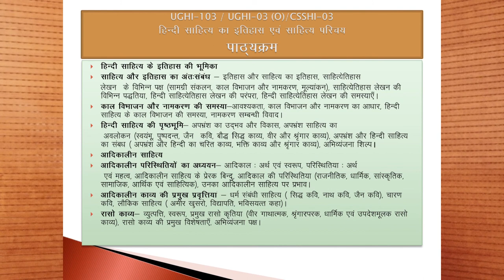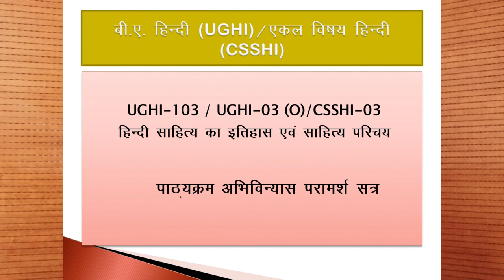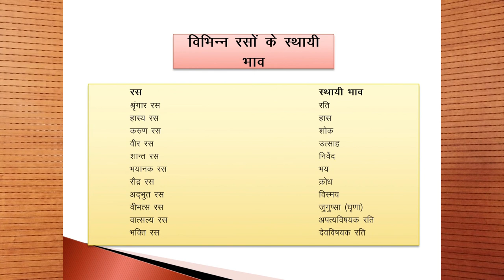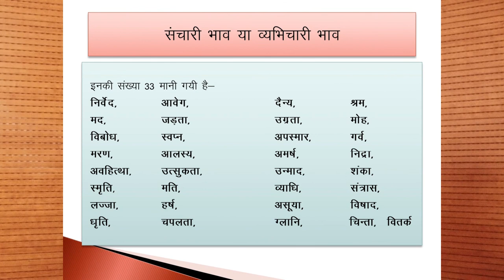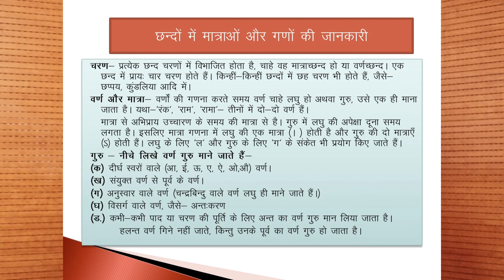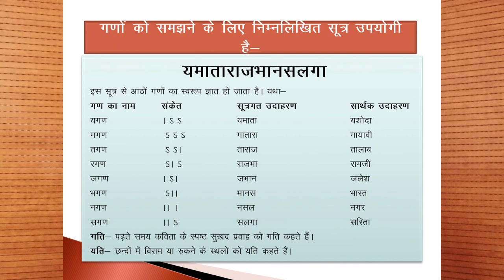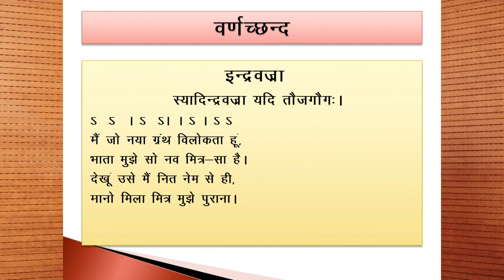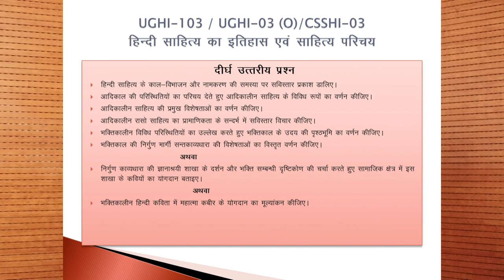Hindi Sahitya ka Itihas evam Sahitya Parichaya by . Prof.Ruchi Bajpai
PROGRAMME - M.A HINDI

                     COURSE / PAPER - UGHI - 103 / UGHI - 03 (O) /CSSHI -03

                                            Hindi Sahitya ka Itihas evam

                                                        Sahitya Parichaya

                                                                       by

                                                            Prof.Ruchi Bajpai